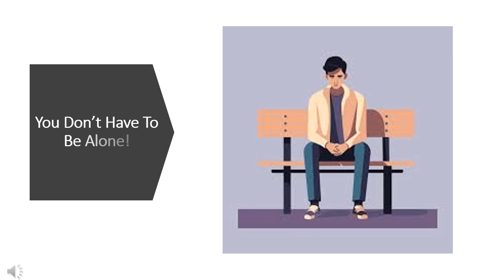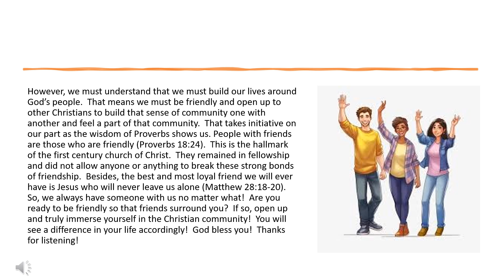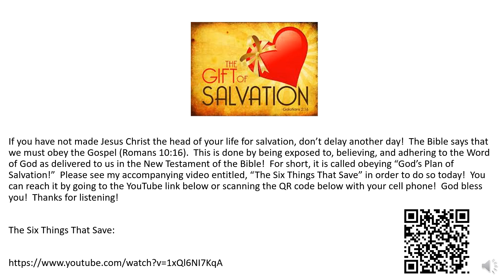One Minute Inspirations - You Don’t Have To Be Alone!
“And they continued stedfastly in the apostles' doctrine and fellowship, and in breaking of bread, and in prayers” (Acts 2:42 King James Version).

Sometimes, we feel all alone.  However, that does not have to be the case!  We must understand that after becoming a Christian, we radically change in the eyes of those who have not become children of God.  As a result, that group of people, even some being family, abandon us.  Our phone stops ringing.  Invitations to events that we always have gotten in the past stop.  People become more distant even when they have conversations with us.  Unfortunately, that is the way that the devil influences some people to act around us and we don’t have control over that situation.

However, we must understand that we must build our lives around God’s people.  That means we must be friendly and open up to other Christians to build that sense of community one with another and feel a part of that community.  That takes initiative on our part as the wisdom of Proverbs shows us. People with friends are those who are friendly (Proverbs 18:24).  This is the hallmark of the first century church of Christ.  They remained in fellowship and did not allow anyone or anything to break these strong bonds of friendship.  Besides, the best and most loyal friend we will ever have is Jesus who will never leave us alone (Matthew 28:18-20).  So, we always have someone with us no matter what!  Are you ready to be friendly so that friends surround you?  If so, open up and truly immerse yourself in the Christian community!  You will see a difference in your life accordingly!  God bless you!  Thanks for listening!

309 Henry Street
Gadsden, Alabama, USA 35901